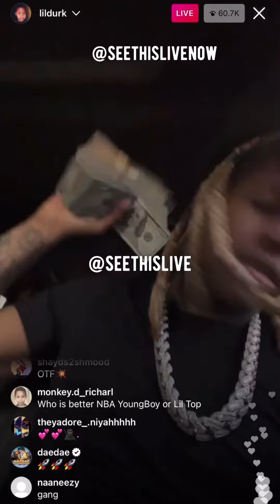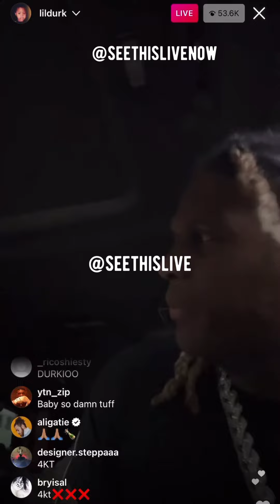Lil Durk on live ridin around with his goonz!